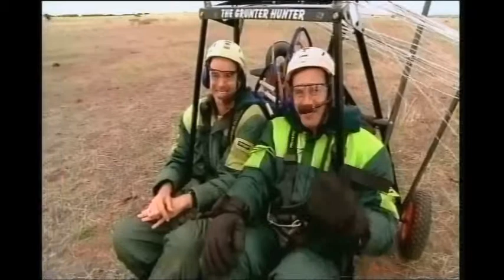The Great Outdoors | 7 Network | Aerochute Feature